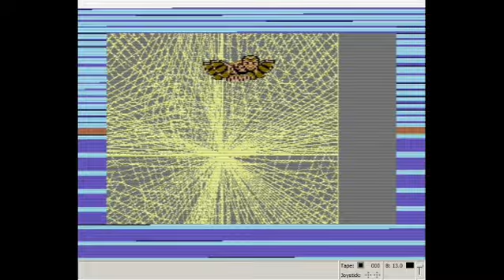TigerMoth (C64) - WIP 2017-08-07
Reworking angles, but still a bit bugged